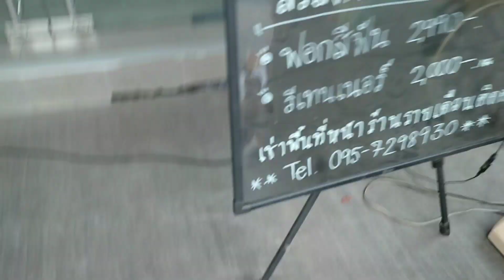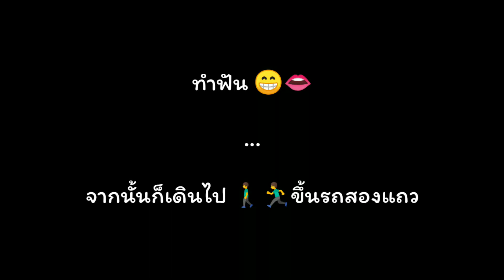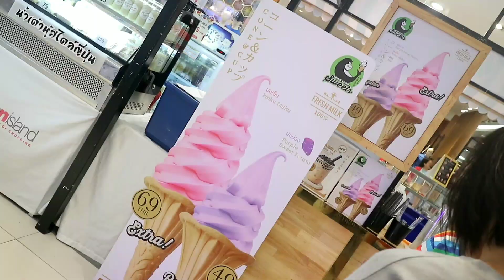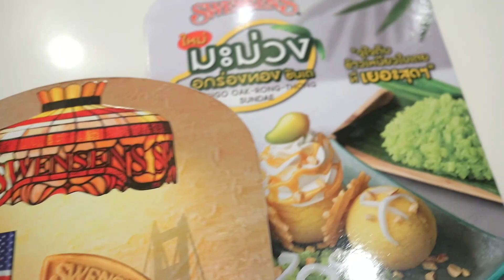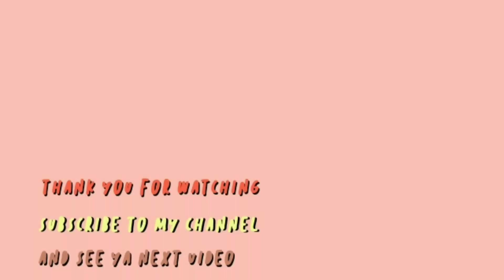♥ VLOG ♥ ในวันที่ดือ Vlog วันว่าง กินปิ้งย่าง 🥢กื่อว่า เติมพลัส 🍨🍦 ♡ 19.04.26 ♡ | James Badbitch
Vlog ที่ไร้สาระ แล้วก็กิน | vlog | vlog 1 day | vlog กิน
1 วันทําอะไรบ้าง | กินปิ้งย่าง